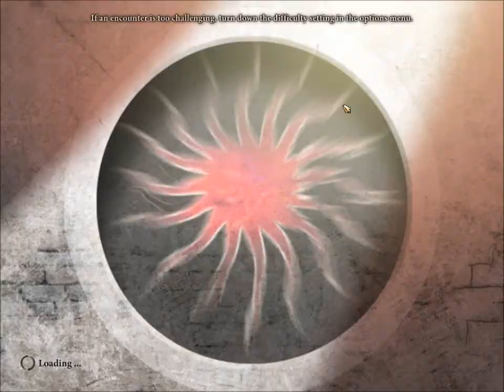Let's Play Dragon Age 2 - Part 124: Crisis of the Heart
...Actually more like accidentally getting myself into awkward situations. XD
Alright so we go check in on Anders. Awww good thing he's not all emo. Alright so I kind of end up in a relationship. Accidentally. My bad. Awkward. So awkward in fact, that I can NEVER GO HOME AGAIN, for fear of Anders rape. XD I love you Anders, I just don't LOVE-love you.
Anyway we go and beat the information out of that guard and finish that mess. GASP Petrice! I HATE YOU. Hate you SO MUCH.

+-+-+-+-+-+-+-+-+-+-+-+-+-+-+-+-+-LINKS-+-+-+-+-+-+-+-+-+-+-+-+-+-+-+-+-+